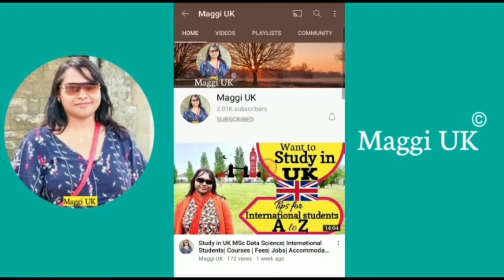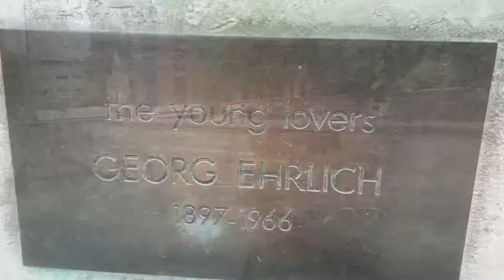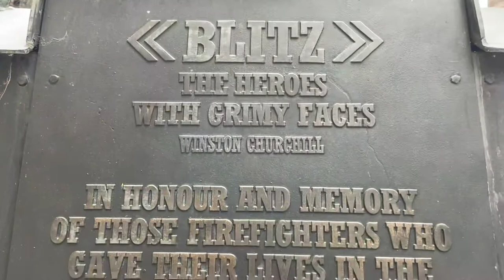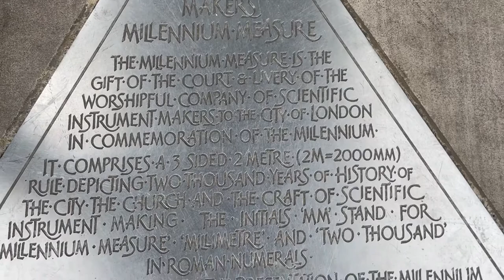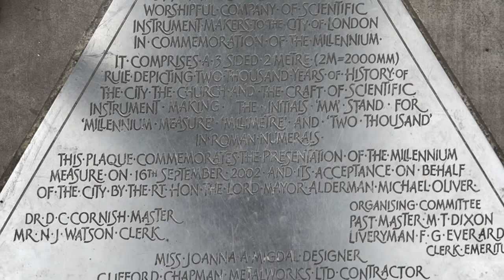The city of London |City of London police|City, University of London|City of London School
I have been to London and there are so many things to do in the City of London, but this time I thought about talking a bit about the secret City of London.

The City of London is also known as The City and The Square Mile because it only has about 1.12 square miles.
I talk in the video about the City of London about some secrets and facts about it but there is one in particular that most people don't know.

Hope you like these videos. Keep watching and support me always.